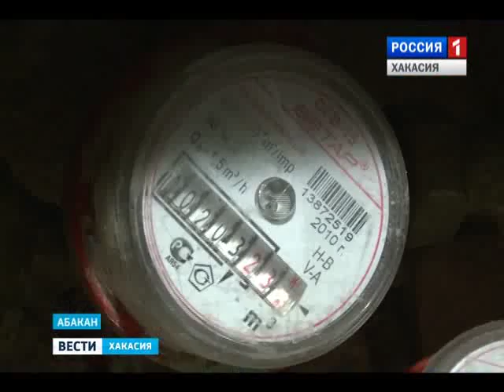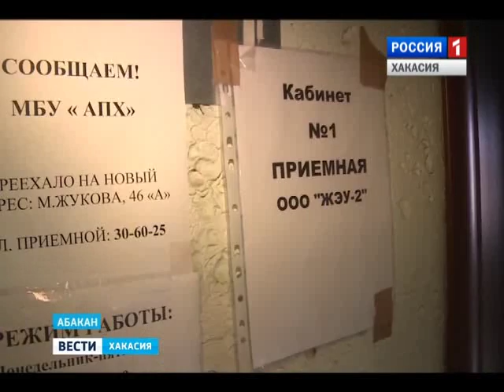Тепловики выставили абаканцам счет за февраль 16.03.2016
Это еще больше, чем сумма в платежках была в январе. Почему так произошло?.